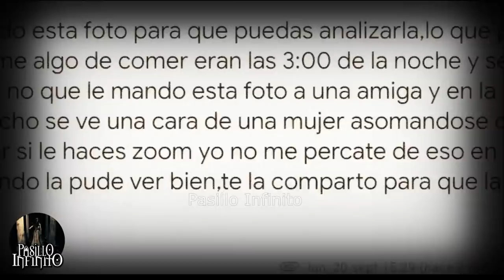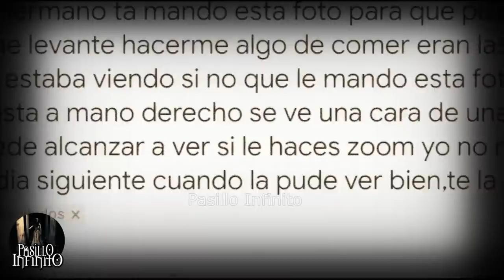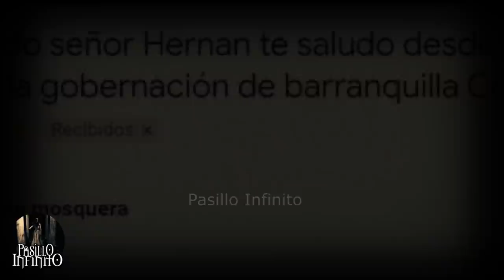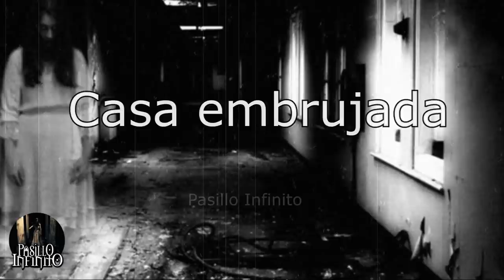Registros Fantasmales que te Causaran Pesadillas l Pasillo Infinito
Te presentamos Registros Fantasmales que te Causaran Pesadillas, lo que veras te dejara aterrado.